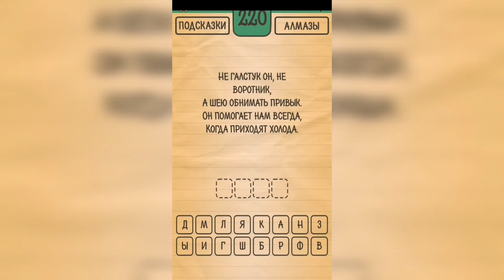Загадки Ребусы Шарады / Загадка / Уровень 220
Как пройти Загадки Ребусы Шарады, ответы, решение раздел Загадка Уровень 220 Не галстук он, не воротник, а шею обнимать привык. Он помогает нам всегда, когда приходят холода.

Привет, ребята!